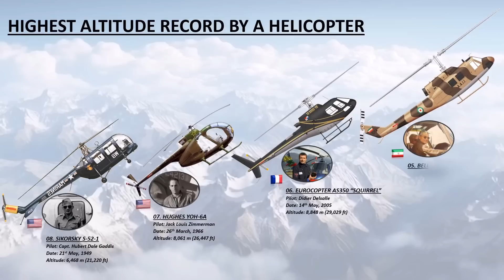The 8 Highest Altitude Records By A Helicopter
Reaching the greatest elevation in a helicopter is a demonstration of both innovative engineering and the expertise of the pilot. Helicopter altitude records demonstrate the impressive ability of rotorcraft in overcoming the skies, whether it is by mounting tall mountains or pushing the limits of flying. These accomplishments frequently require manoeuvring through thin atmosphere, enduring severe temperatures, and facing difficult circumstances, showcasing the durability and adaptability of these airborne devices. Every flight that sets a new record signifies a significant achievement in the history of aviation, showcasing the unwavering commitment to innovation and the human desire to explore.